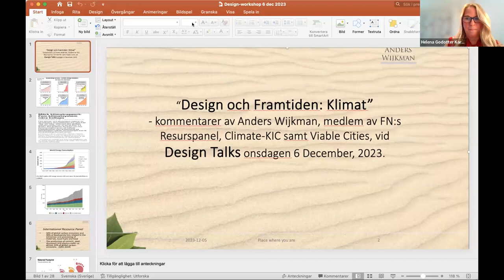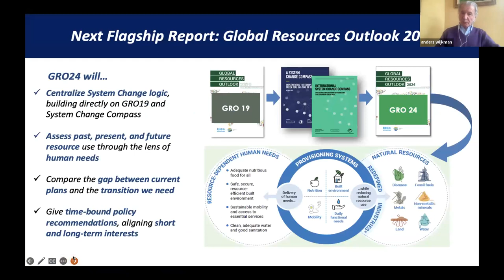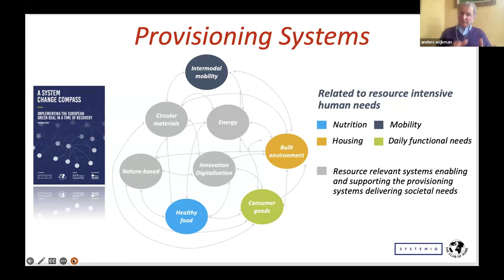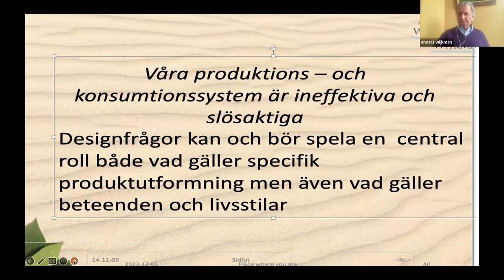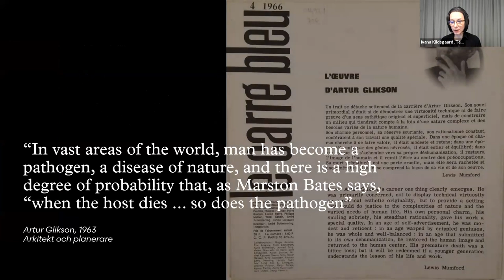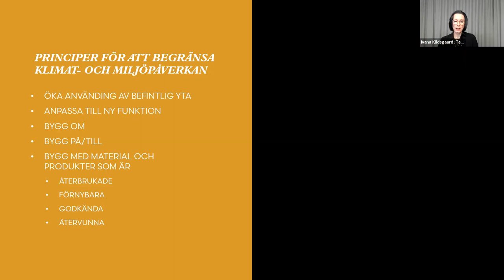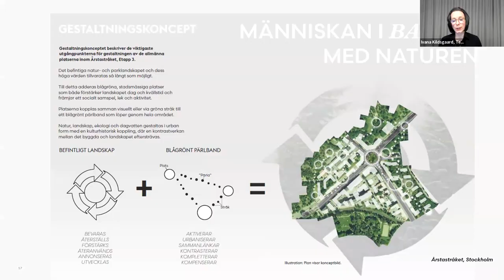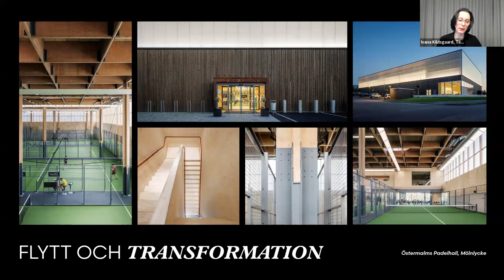Design talk - Design och framtiden: Klimatet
I vår andra del av Design talks med tema design och framtiden pratar vi om klimatet. Den 30 november till 12 december 2023 äger FN:s klimatkonferens COP28 rum på Expo City i Dubai. Omställningstakten i det gröna systemskiftet måste öka radikalt och här kan design göra skillnad. Temat på nästa World Expo 2025 i Osaka är även Designing Future Society for our Lives.

Talare:
Anders Wijkman, opinionsbildare och författare och tidigare ledamot av Europaparlamentet och hederspresident i den globala tankesmedjan Club of Rome och medlem av IRP (International Resource Panel) - ett FN-expertorgan för att bygga och dela den kunskap som behövs för att förbättra användningen av våra resurser över hela världen. Anders är även tidigare ordförande för Circular Sweden och ledamot av Kungliga Vetenskapsakademien World Academy of Art and Science och World Future Council.

Ivana Kildsgaard är arkitekt och civilingenjör med bred erfarenhet som arkitekt, forskare och projektledare av innovationsprojekt, samt ledare med ansvar att utveckla företagens hållbarhetsstrategier, verktygen och metoder. Hon brinner för innovation och affärsutveckling, att hitta drivkrafter och möjliggörare som leder till en mer hållbar, cirkulär och klimatneutral inrednings- och byggbransch. Ivana jobbar som hållbarhets- och kvalitetschef på Tengbom och är en av initiativtagarna till och ledare av 100Gruppen, svenska nätverket för hållbar och cirkulär inredning.

Deltar i samtalet gör även Anna Velander Gisslén, hållbarhetsstrateg på SVID och Mats Widbom, vd på Svensk Form.

Moderator är Helena Godotter Karlberg.